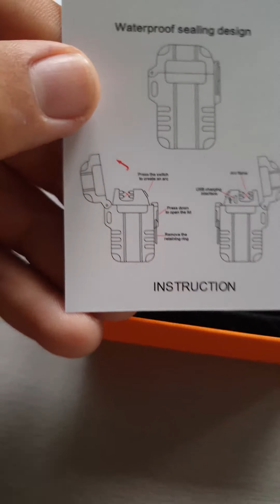Briquet électrique unboxing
Bonjour, voici une nouvelle vidéo
unboxing d'un briquet a arc électrique

filmé avec un Galaxy note 9

Briquet acheter sur Bangood

Super produit